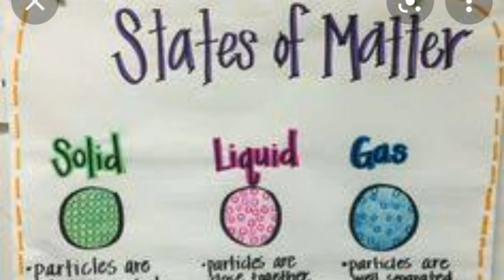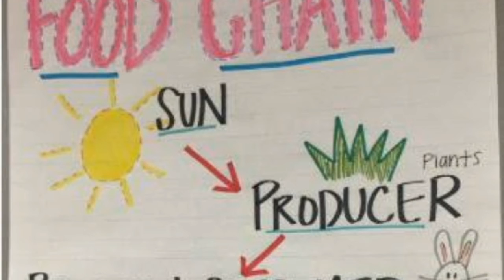work shop kya Hoti hai//practical work shop kya Hoti hai/work shop me kya hota hai/workshop